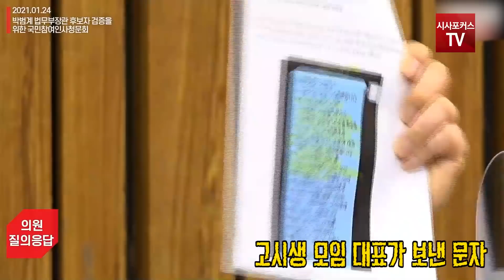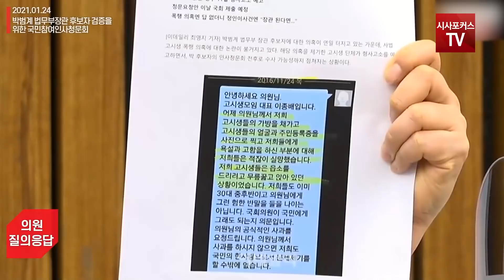조수진이 보여준 고시생모임이 보낸 문자..."박범계 후보자는 답장 했을까?"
21년 1월 24일 열린 박범계 후보자 검증 위한 국민참여인사청문회에서 조수진 국민의힘 의원이 질의하고 있다.